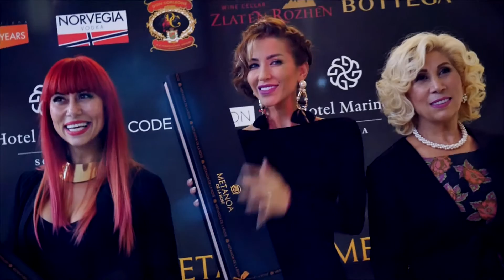Metanoa Trailer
Love is a Black Rose! Opening night of Metanoa de la rose showroom in Hotel Marinela Sofia.